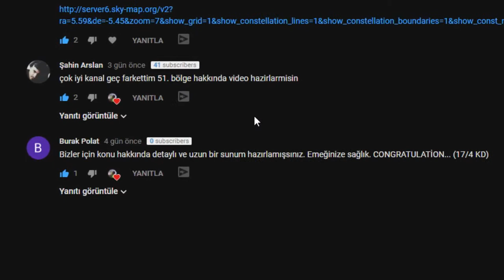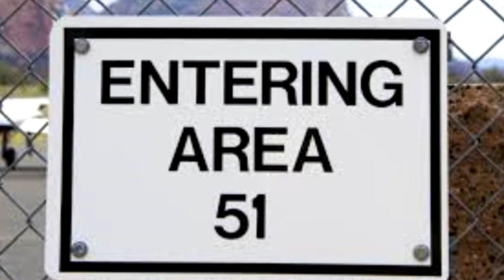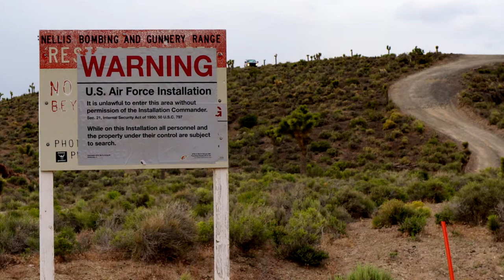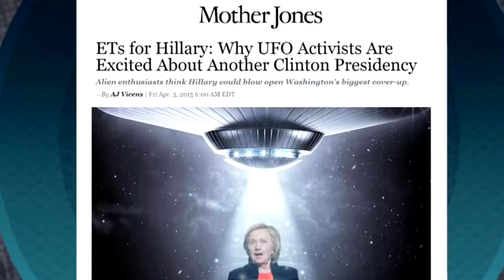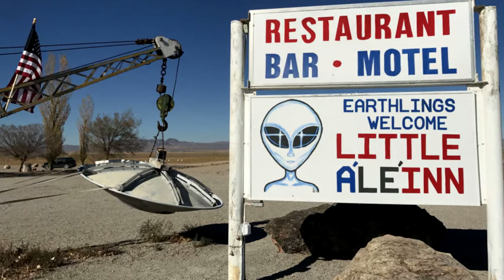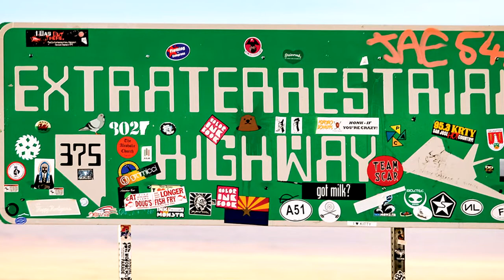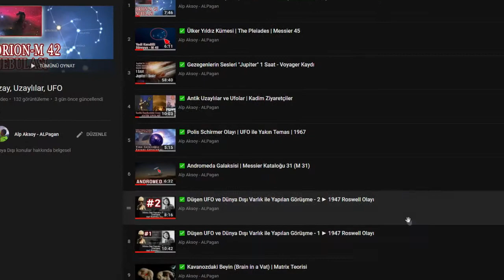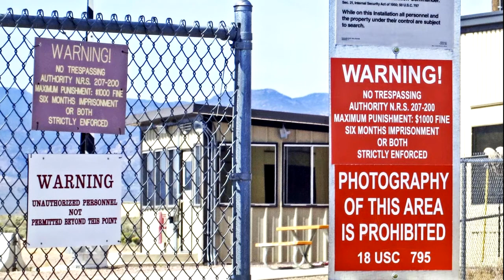51. Bölgeye En Yakın Kasaba Rachel ve Nevada Atom Bombası Test Sahası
Merhaba Arkadaşlar,
Bu videomuzda sizlerle 51. Bölgeyi salt ele almayıp onun çevresine de göz attık.

51. Bölge (şu an Air Force Flight Test Center, Detachment 3 ayrıca Dreamland, Watertown Strip, Paradise Ranch, The Box, Groom Lake, Neverland ve diğerleri şeklinde de bilinmektedir), sahibi Amerika Birleşik Devletleri Hava Kuvvetleri olan ve bilindiği kadarıyla uçak ve düşman silahları inceleme, analiz etme ve araştırma merkezi olarak kullanılmakta olan yerdir. Yeni uçakların da test ve geliştirme yeri olarak da kullanıldığına inanılmaktadır. UFO teorilerinin de üzerinde üretilmesi ile ünlüdür. (UFO=Unidentified Flying Object; Tanımlanamayan Uçan Cisim)

51. Bölge, ABD Las Vegas'ın 153 km kuzeyinde, Groom Gölü yakınında olup Nevada Test Sahası ve Nellis Hava Kuvvetleri sahası'yla çevrelenmiştir. En yakın yerleşim birimi, hemen kuzey sınırında bulunan Rachel Kasabasır'dır. 51. Bölgenin içinde bulunduğu arazi 76 km2'dir.

Las Vegas'tan 130 mil kadar uzaklıkta, ıssız Nevada Otoyolu 375'te Mile Marker LN 29.5'te, yöreden bir çiftçi tarafından kullanılan tek bir posta kutusu vardır. Black Mail Box (siyah posta kutusu şimdilerde beyaz), bu geniş otobandaki tek sınır noktası olduğu için burası, inançlı insanların geldiği yerdir. Bu sınırın öte tarafı olan 51. Bölge topraklarına giriş kesinlikle yasaktır. Etrafa girilmez ve güvenlik güçleri girenleri öldürme yetkisine sahiptir yazılı büyük levhalar vardır ve her taraf güvenlik kameralarıyla çevrilmiştir. Ne karadan ne de havadan bu çok gizli üssün 30 mil etrafına hiç kimse yaklaştırılmamaktadır.

51. Bölge'nin özel güvenliği Cammo Dudes ismi verilen bekçiler sağlamaktadır. Sınıra yaklaşan insanları ve araçları belli bir zamandan sonra uyarmakla görevlidirler. Şayet uyarı sonucu siviller sınırdan ayrılmazsa yüksek miktarda para cezası kesilmektedir. Cammo Dudeslerin rütbesi yoktur. 51. Bölgeye yetkisiz hiç kimse alınmadığından daha üst düzey askeri görevlilerin öldürme yetkisi bulunmaktadır. UFO'ların ve uzaylıların burada tutuldukları söylentileri vardır.

ABD'li bilimci Boyd Bushman ölmeden önce kendini kayıt altına almış ve o kayıtlarda iddiası üzerine uzaylıların fotoğraflarını elinde tutmaktadır. Bushman, ABD’li yetkililer tarafından sürekli inkar edilen Area 51 (51. Bölge) merkezini gördüğünü ve orada uzaylıların yapısı ile ilgili çalışmalar yapan bir grup bilim adamının varlığına şahit olduğunu söylemiştir.[2] 4 Ocak 2016'da Demokratik Parti (ABD) adayı Hillary Clinton, uzaylıların Dünya'yı ziyaret etmiş olabileceğini belirterek ülkenin başkanı seçilirse 51. Bölgeyi [3] derinlemesine inceleme sözü verdi.

Rachel, Nevada, Lincoln County, Nevada'da bulunan nüfus sayımının yapıldığı bir yerleşim yeridir. 2010 nüfus sayımı sonucunda nüfusu 54'tür. Nellis Hava Kuvvetleri'ne ve 51. Bölge'ye en yakın yerleşim yeri olan Rachel, özellikle havacılık meraklıları ve UFO avcıları arasında ılımlı bir şöhrete sahiptir. Kasabanın kuzeyinde, Aden'in hayalet kasabası olan Quinn Kanyonu vardır.

Rachel, Nevada Otoyolu 375 boyunca Big Basin Çölü'nde Las Vegas'ın 160 mil kuzeyinde bulunan küçük bir kasabadır. Küçük bir turizm mağazası olan Rachel, 12 odalı otel, yabancı temalı bir restoran ve barı olan, Küçük A'Le'Inn'e hitap eden önemli sayıda ziyaretçi ve turisti ağırlamaktadır. Rachel yakınlarındaki birkaç asfal yol, arazinin 375. karayolundan 51. Bölge sınırına kadar gitmekde.

Nevada Test Sahası (İngilizce: Nevada Test Site (NTS)), Amerika Birleşik Devletleri'nin Nevada eyaletine bağlı Nye County'de bulunan bir askerî deneme sahasıdır. Las Vegas'ın 105 km kuzeybatısında yer almakta olup Amerika Birleşik Devletleri Enerji Bakanlığı tarafından yönetilmektedir. Saha 11 Ocak 1951 tarihinde nükleer silahların denenmesi için yaklaşık 3,500 km² çöl ve dağlık araziyi kapsayan bir alanda kuruldu. Nevada Test Sahası'ndaki nükleer denemeler 27 Ocak 1951'de Frenchman Flat'te 1 kiloton TNT bomba ile başlamış olup[1] 1992 yılına kadar 928 deneme yapıldı.

Kaynak:
Wikipedia